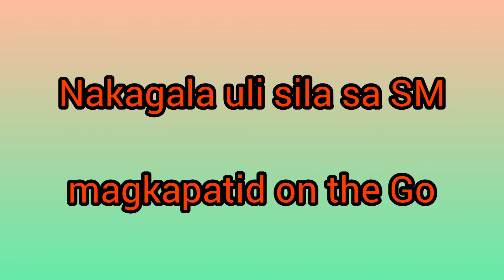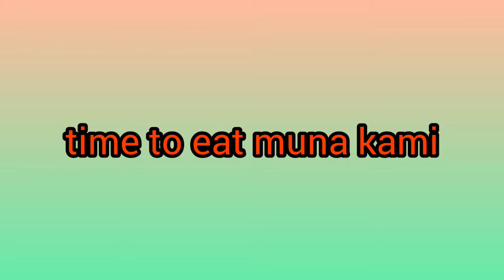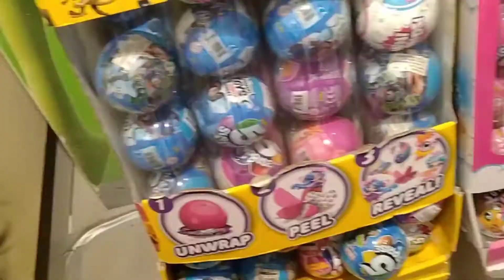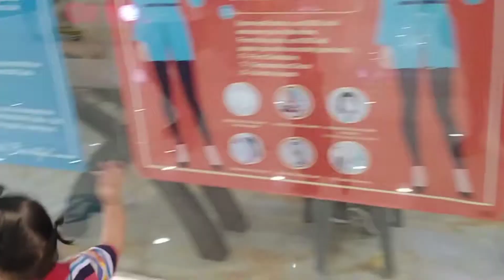FIRSTIME NI REDYC SA MALL WITH SIBLINGS# GALA PA MORE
FIRSTIME GALA SA MALL
GALA PA MORE WITH THE SIBLINGS